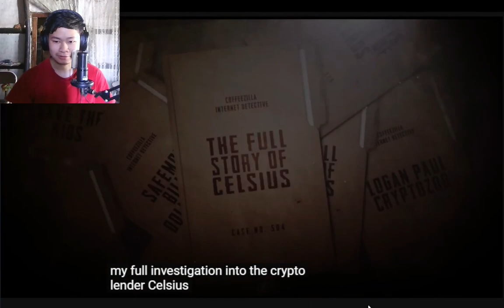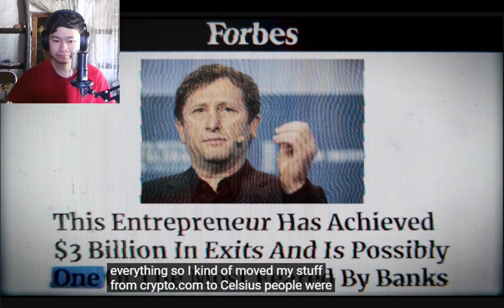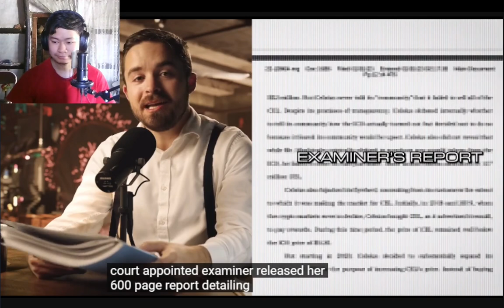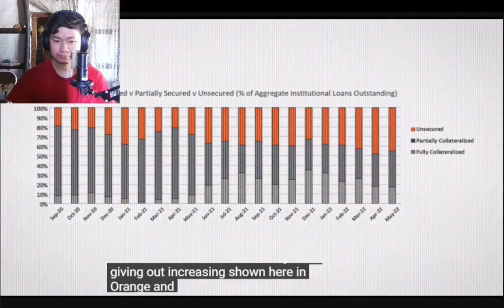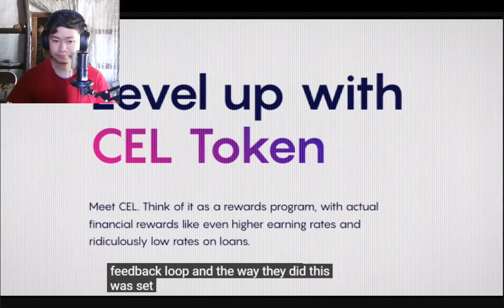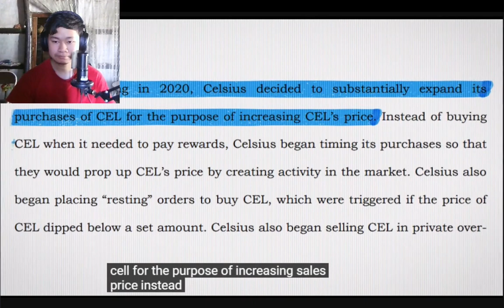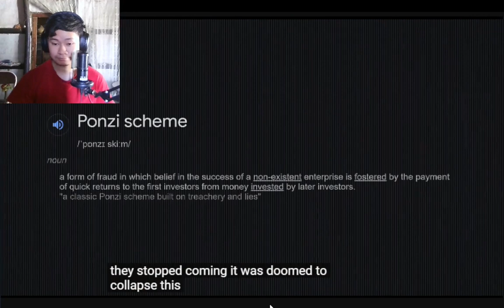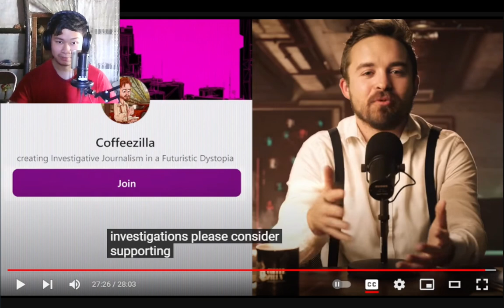Exposing a Billion Dollar Fraud (Coffeezilla) | REACTION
INSANE!